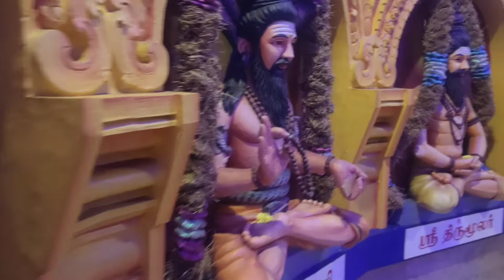A Beautiful Journey SRI RAMATHEVAR SIDDHAR Gurupoojai Arittapatti